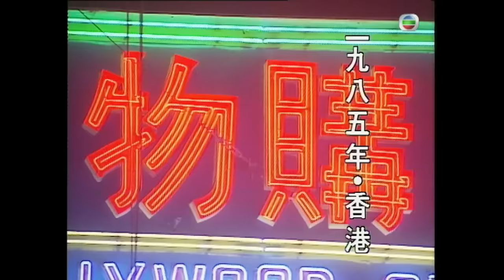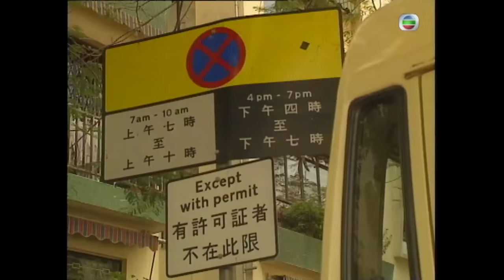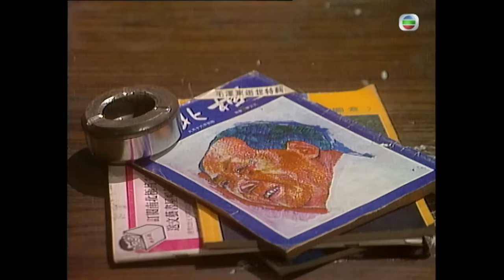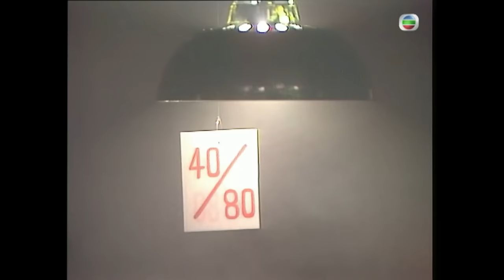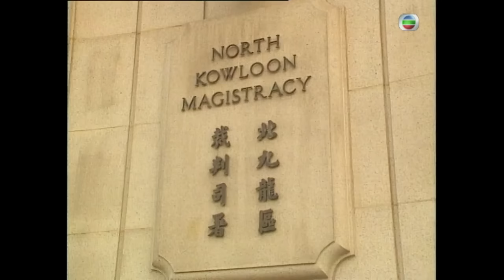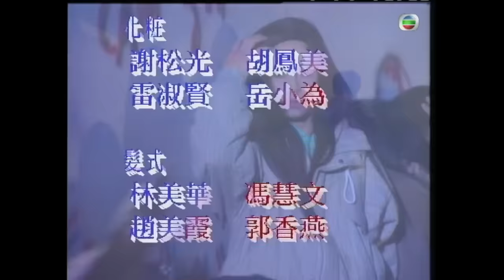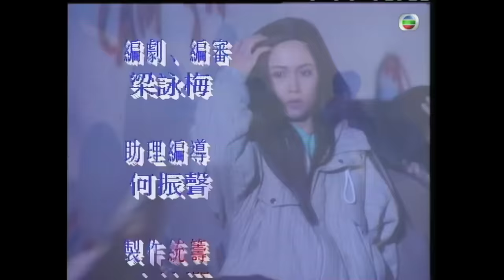TVB 懸疑劇 | 藍色風暴 01/20 | 林尚武(文生)羅樂林(雷軍)惺惺相惜 | 羅嘉良 | 邵美琪 | 粵語中字 | 1991 | The Survivor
The Survivor《藍色風暴》(主演:羅嘉良、邵美琪、陳秀雯、羅樂林、林尚武、黎耀祥):1975年4月，中國軍人雷軍與越南人阮文生於越戰結束後逃抵香港，軍於患難中結識了正值督察卓家明，明愛妻周文亮乃電視台名記者，因追查新聞事件牽涉入龐大犯罪集團，為集團殺手童昕所殺。昕於機緣巧合下與明發生情愫。另一方面，生竟為犯罪集團主腦，他與歡場女子結下霧水緣。生為掩護身份，命令昕暗殺明，而明再義父康強的鼓勵下，於困境中積極追查殺妻真兇，發現兇手竟為昕，一對愛侶交纏下，面臨互相殺戮之命運. 大地蒼茫，誰主沉浮？

瞭解詳情可瀏覽: plus.tvbanywhere.com [北美觀眾專屬] TVBAnywhere 北美官方網頁